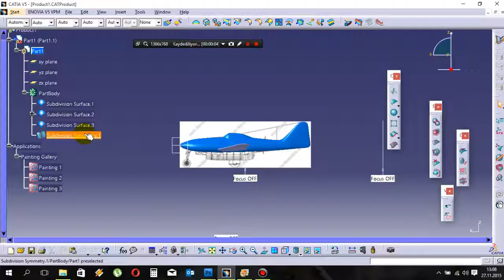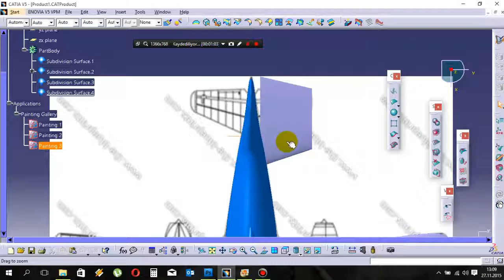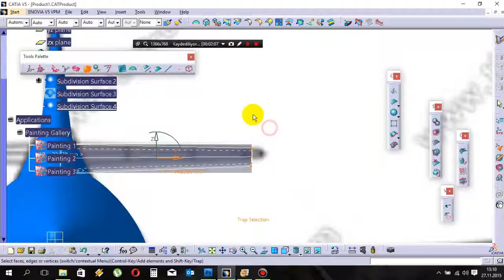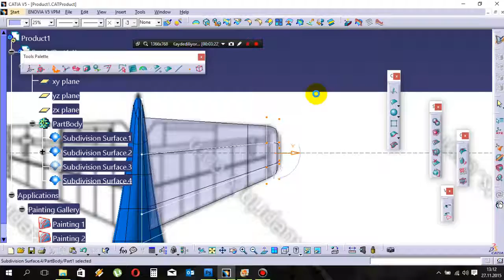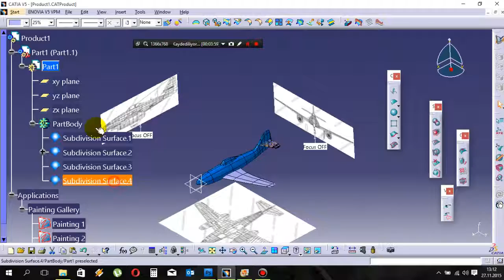6-CATIA Surface Modeling | ME-262 Jet Fighter